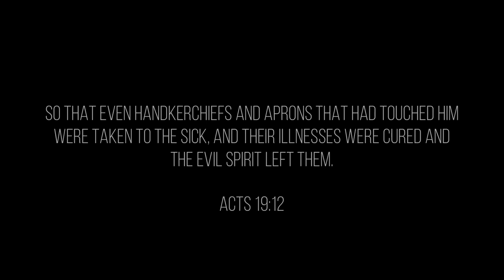Powerful Demonstration of God's Power through Handkerchief || Prophet Jonathan Alamo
One of the purpose of Sign and Wonder is to confirm that the message of the Gospel is true.

Acts 19:12 So that even handkerchiefs and aprons that had touched him were taken to the sick, and their illnesses were cured and the evil spirits left them.